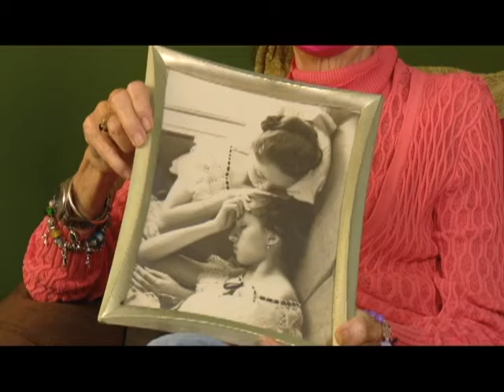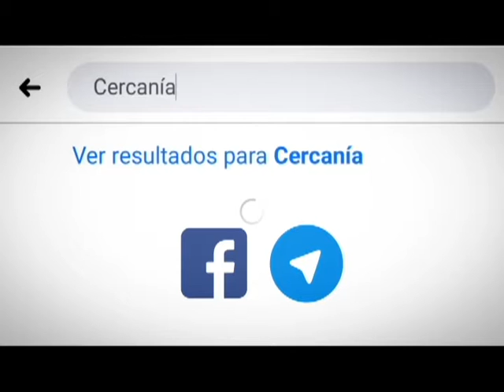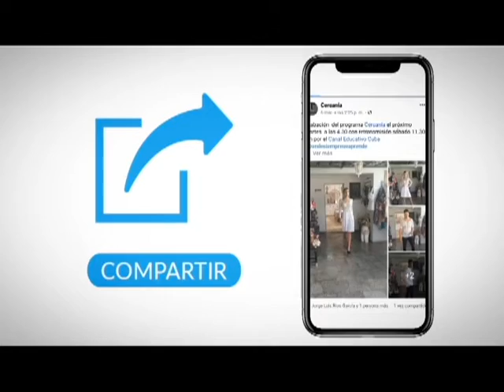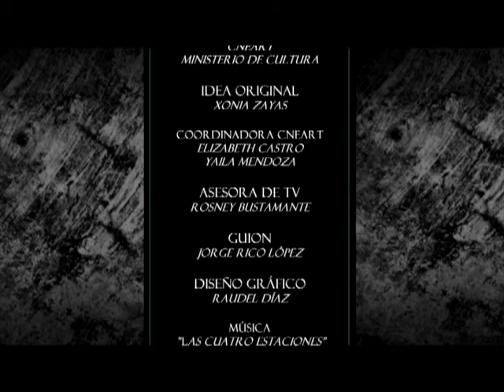Canal Educativo Cuba - CERCANIA 101 LA CONTINUIDAD EN LA ESCUELA CUBANA DE BALLET